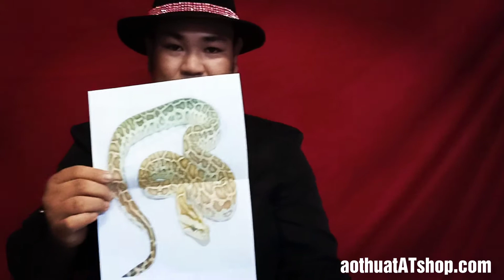XỬNG CHIM HÓA THÚ-TRĂN THỎ GÀ | SHOP ẢO THUẬT AT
SHOP ẢO THUẬT AT - Shop ảo thuật hàng đầu Việt Nam

* Chuyên cung cấp dụng cụ ảo thuật đường phố, bàn tiệc, sân khấu.
* Chuyên cung cấp bài Tây, bài ảo thuật
* Nhận dạy ảo thuật bài, bàn tiệc, sân khấu
* Nhận biểu diễn ảo thuật sân khấu, giao lưu bàn tiệc đường phố.

AT SHOP XIN CHÀO ĐÓN CÁC BẠN ĐẾN VỚI THẾ GIỚI ẢO THUẬT DIỆU KÌ !